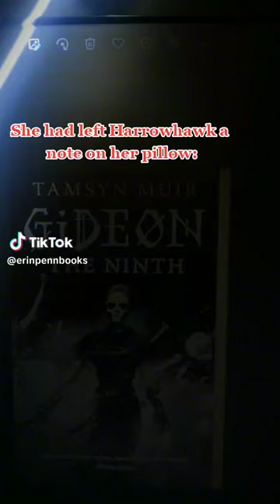Gideon the Ninth by Tamsyn Muir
Book quote: She had left Harrowhawk a note on her pillow: What's with the skulls? - and received only a terse reply: Ambiance.